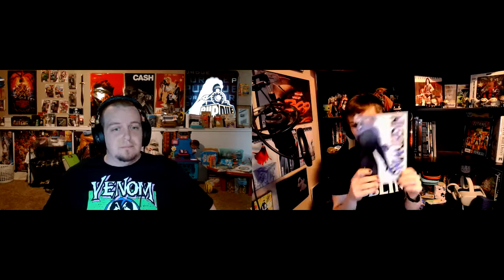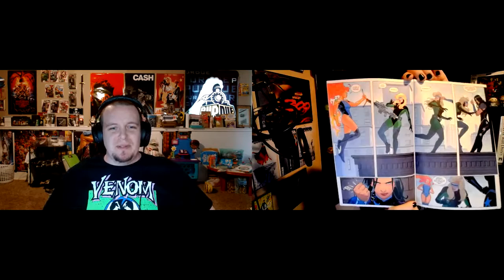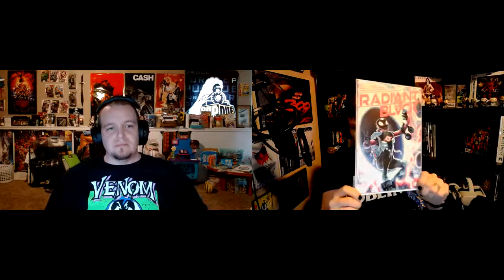Podcast Episode 29: Battinson, Boba, and Bell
Hey hey, it's episode of 29 of the podcast!
In this episode, we talk the finale of the Book of Boba Fett, The Kristen Bell show on Netflix with too long of a name, Peacemaker, and our always-present excitement for the future of the DCEU.